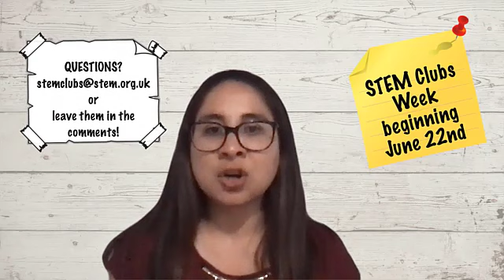STEM Clubs Week: STEM Ambassador Q&A Promo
This video features STEM Ambassadors who will be giving recorded careers talks during STEM Clubs Week: 22nd to 26th June 2020.  You can post questions in the comments for them to answer via chat during their sessions.  You can view a timetable for all the sessions